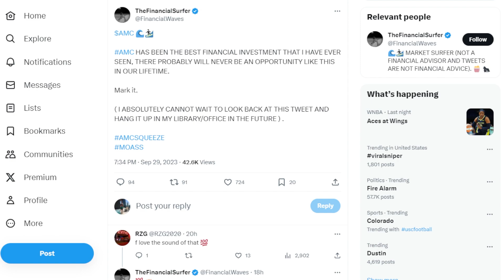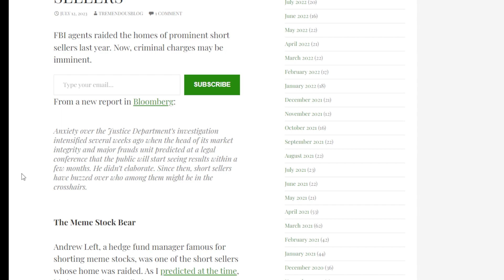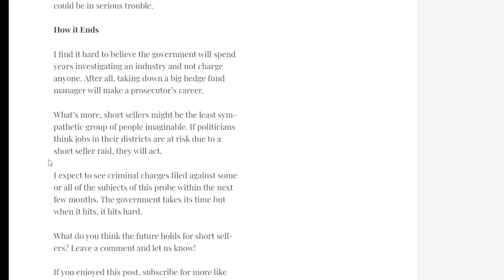AMC STOCK: DIP BEFORE THE RIP!!